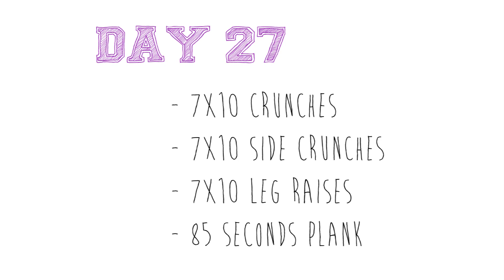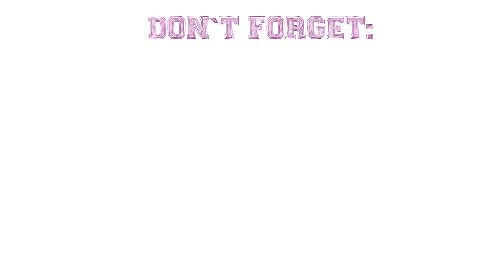30 DAY AB CHALLENGE - DAY 27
Viel Spaß bei unserer 30 Tage Bauchmuskel Challenge!

WICHTIG! Natürlich müsst ihr wissen, dass man rein durch Bauchmuskelübungen nicht zu einem flachen Bauch gelangt. Die richtige Ernährung, in Kombination mit Kraft - und Ausdauersport ist die Voraussetzung dafür. Wenn ihr in den folgenden Tagen also vermehrt darauf achtet, werdet ihr garantiert tolle Ergebnisse erzielen.

Achtet gezielt auf die richtige Ausführung der Übungen und darauf euren Rücken nicht zu belasten. Spürt ihr Schmerzen, brecht euer Training ab und versucht auf eine korrekte Ausführung zu achten. Gerade gegen Ende, wenn sich die Wiederholungszahlen stark steigern, müsst ihr auf euren Körper hören. Teilt die Übungen gegebenenfalls auf den ganzen Tag auf und zieht das Programm nicht in einem Durchgang durch. Ihr kennt euren Körper am besten, also hört auf ihn und geht nur soweit wie ihr euch noch wohlfühlt!